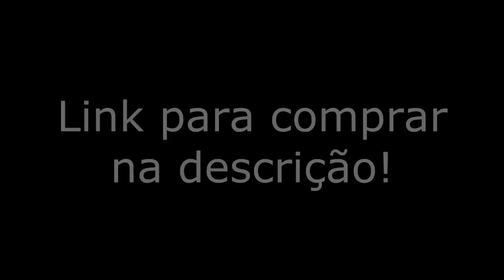Chegou um pacote gigante aqui em casa!!! o que será?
Youtuber's Pipeiros, se Inscrevam nos canais...